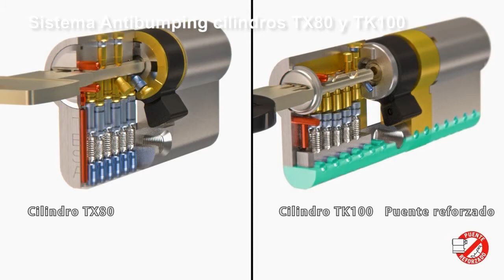Cilindros Anti Bumping y Anti Taladro TK80 y TK100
El método Bumping es, actualmente, uno de los métodos más utilizados para forzar las cerraduras del hogar. En tan solo 5 segundos se puede abrir una puerta mediante una llave manipulada, introduciéndola en el cilindro y golpeando con un martillo o destornillador.